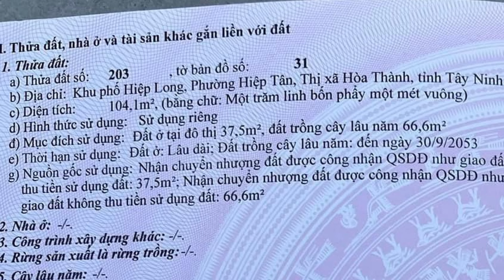Bán Xả Mảnh Đất Vị Trí Đẹp Ngay Sân Vận Động Thị Xã Hòa Thành Mua Bán Nhà Đất Tây Ninh 863N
Bán mảnh đất đẹp giá rẻ ngay trung tâm của thị xã hòa thành gần chợ gần trường học nằm ở khu vực dân cư  thích hợp cho quý cô chú anh chị đang muốn đầu tư bất động sản, muốn có nhà để ở, muốn có một ngôi nhà xinh và giá rẻ thì đây là một bất động sản không thể bỏ qua.
Địa chỉ : Khu Phố Hiệp Long ,Phường Hiệp Tân,Thị xã Hòa Thành, Tây Ninh
Diện tích : Ngang 4 x Dài 26.30 ( Full Thổ Cư )
Giá : 800 Triệu Hết  Đất
Hướng :   Nam
Tiện ích xung quanh đầy đủ :
-Cách chợ Long Hoa : 1 km.
-Cách ubp Hiệp Tân : 1 km
-Cách Trường Cấp 1 , 2 : 1 km.
-Cách tòa thánh tây ninh: 2 km
-Cách chợ Bệnh Viện : 1 km
-Cách Trung Tâm Tây Ninh: 3 km.
-Cách Bến Xe An Sương : 80 km.
-Cách Đức Hoà Long An : 75 km.
-Cách Thủ Dầu Một Bình Dương : 70 km